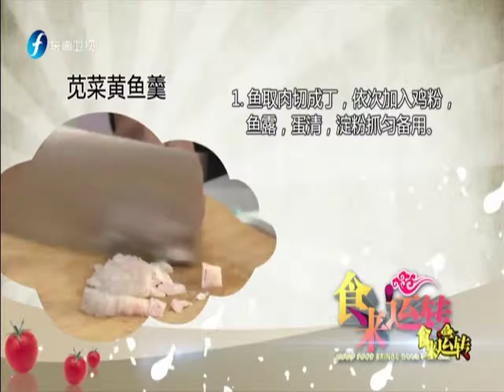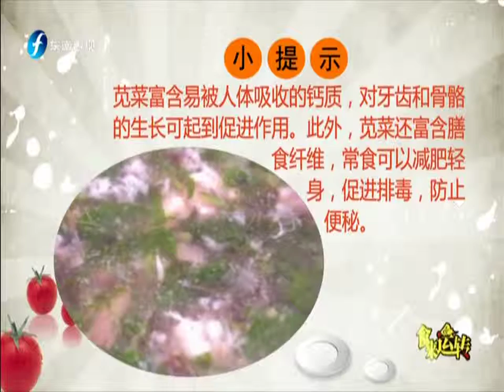20150804 食来运转